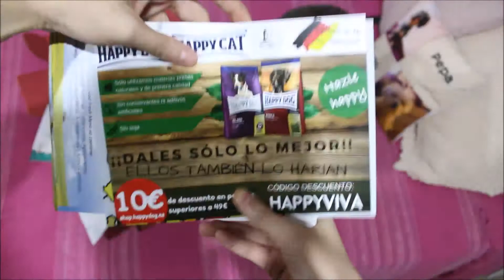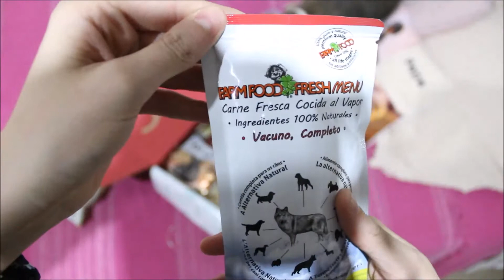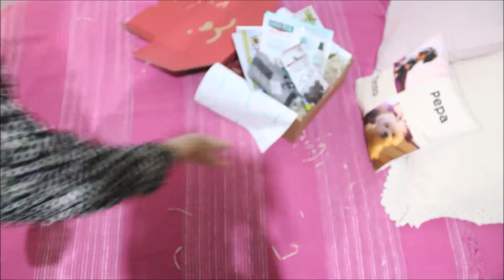VIVADOGS de OCTUBRE || Tinto muy emocionado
¡Hola perronautas! Cada mes tenéis en el blog nuestra habitual lista mensual y nuestros vídeos descubriendo el contenido de Vivadogs. Es algo habitual aquí ya y me encanta. ¿Y a vosotros?

Me podéis escribir con propuestas para nuevos vídeos si tenéis interés en que trate de algún tema en concreto.

¡Muaaaaaaak!